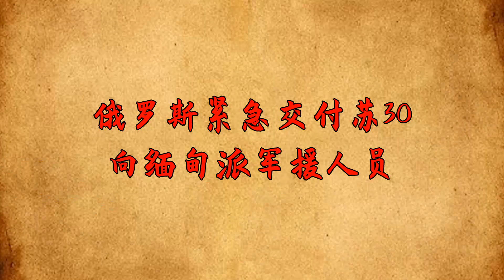俄羅斯最近2個行動，犯了戰略糊塗，敏昂萊欲剿滅同盟軍【愛觀歷史】緬甸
緬甸北部局勢正在發生重大變化，敏昂萊政權的立場出現了巨大的轉變。他拒絕了和平談判，決定派遣八十八團進軍緬北，旨在徹底殲滅同盟軍。